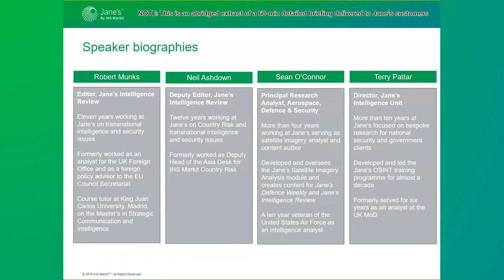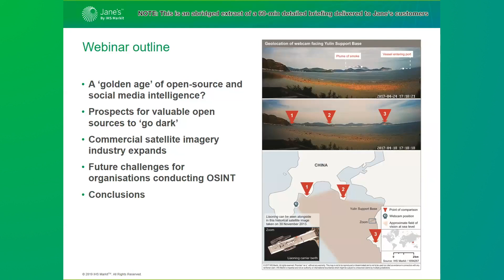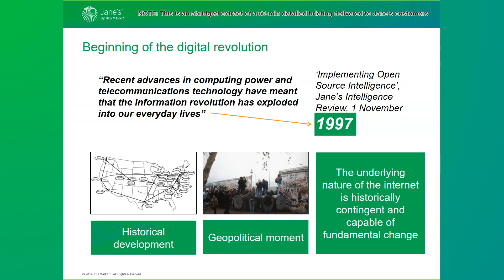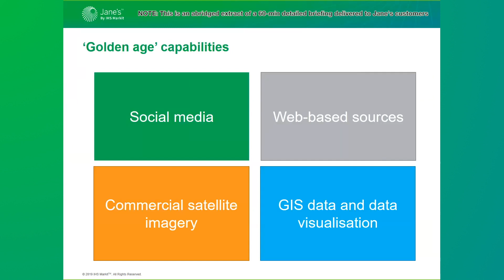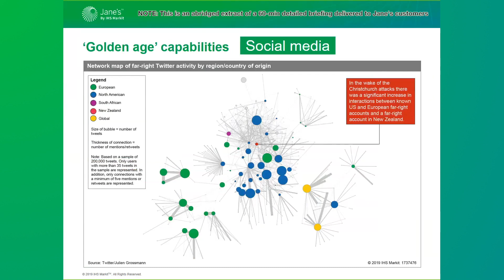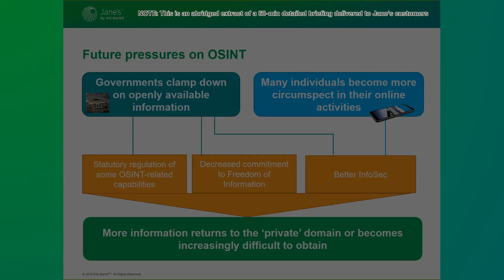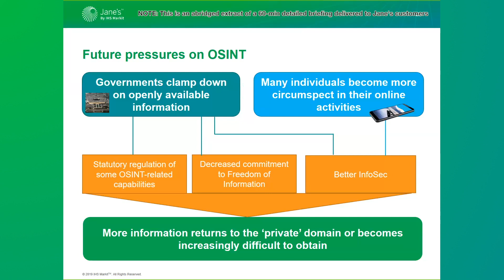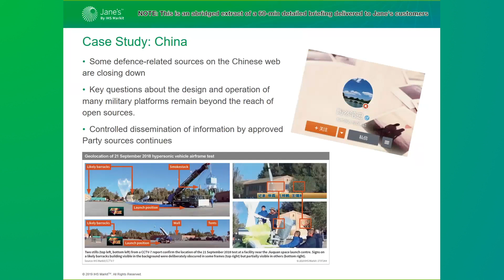Intel Briefing: The Future of OSINT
This is an extract of a 60 minute live webcast available to subscribers of Jane's Intelligence Centres. In this briefing focusing on the future of open source intelligence collection, Jane's analysts will explore the following themes: A 'golden age' of open-source and social media intelligence; prospects for valuable open sources to 'go dark'; commercial satellite imagery and industry expands and future challenges for organisations conducting OSINT.